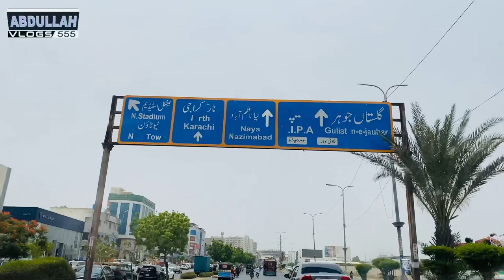Traveling vlog || traveling video with team || Multan to Karachi traveling vlog with family on Eid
Hello Everyone, Today I am here with a brand new vlog of my recent train travel from Multan Cantt to Malir (Karachi). The train I chose was 26DN Bahauddin Zakria Express. The reason to choose Bahauddin Zakria Express was the latest introduction of new premium lounge dining car and it's new concept of high quality meals during train journey.
This journey was affected by heavy fog resulting in about 6 hour of delay but still I enjoyed every bit of it specially yummiest foods which I never ate before during train journey. The things I tried in this train journey were BBQ Malai Boti, BBQ Quails, Zinger Roll Paratha, Kheer, Omelette, Paratha, Chicken Wings, Pizza etc. It was a worth it experience. So sit back, relax and enjoy this journey & delicious food.

                            ABDULLAH VLOGS 555
                           BY
                           ABID ALI
pakistan train
pakistan
pakistan railways
pakistan train journey
train
sleeper train in pakistan
pakistan railway
travel in train
luxury train in pakistan
green line train
pakistani train
foreigner in pakistan
train journey
green line train pakistan
india to pakistan train
pakistan train vlog
train travelling
train travel
travel in pakistani train
karachi to lahore train pakistan
pakistan travel
travelling in train
india to pakistan by train.

Karachi to Multan I business class ||  Bahauddin Zakariya Exp
    • Karachi to Multan traveling first vlog